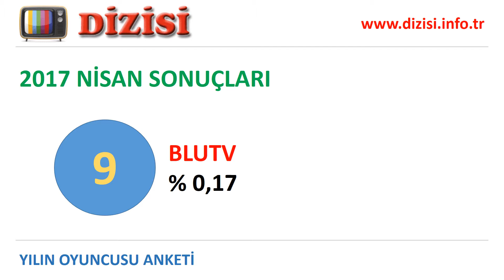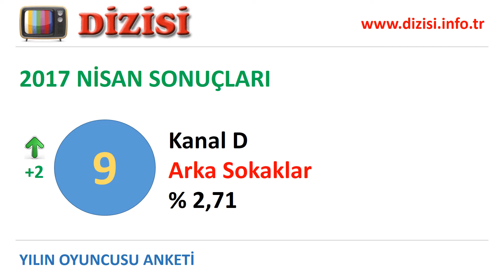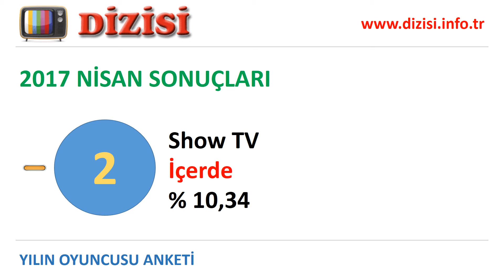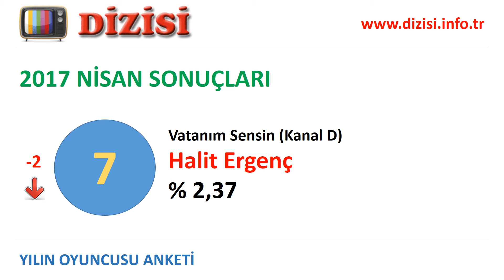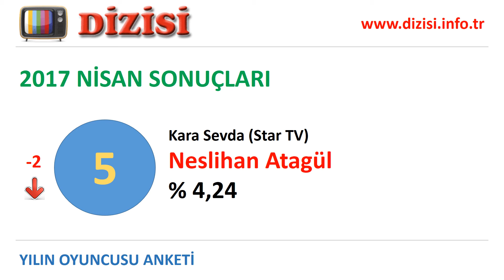Yılın Oyuncusu Anketi 2017 Nisan Ayı Sonuçları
Yılın oyuncusu anketi devam ediyor. Katılmak için

Yılın en iyi oyuncusu anketinin 2017 Nisan ayı sonuçları belli oldu. Nisan ayında birinci olan oyuncu, oyuncuları en fazla oy alan diziler, oyuncu oylarının toplamına göre kanalların başarı sıralaması videoda yer alıyor. Oyuncuların, dizilerin ve kanalların ankette aldıkları oy yüzdeleri sırasıyla verilmiştir.

Toplam 9 kanalda (ATV, BluTV, Fox TV, Kanal 7, Kanal D, PuhuTV, Show TV, Star TV, TRT 1) yayınlanan 44 dizinin 162 oyuncusu izleyicilerden oy aldı.

Ankette en çok oy alan oyuncular alfabetik olarak Aras Bulut İynemli, Batuhan Dikkaya, Burcu Biricik, Çağatay Ulusoy, Engin Altan Düzyatan, Erkan Meriç, Halit Ergenç, Neslihan Atagül, Şevket Çoruh, Tolga Sarıtaş, Uğur Güneş. Peki hangi oyuncu birinci oldu?